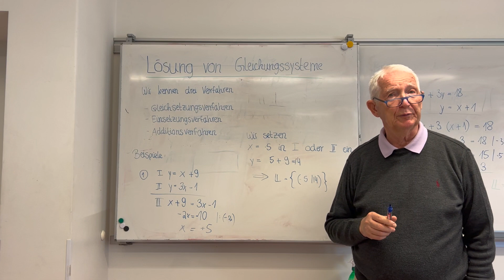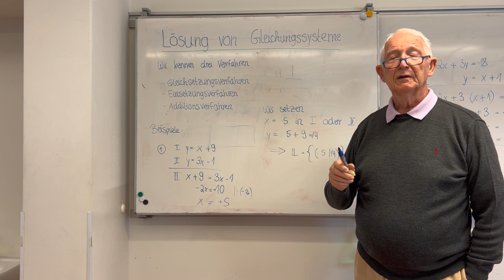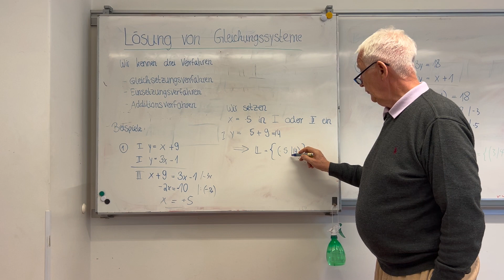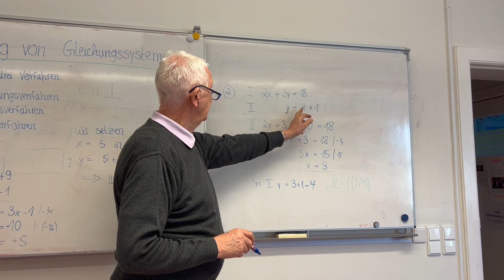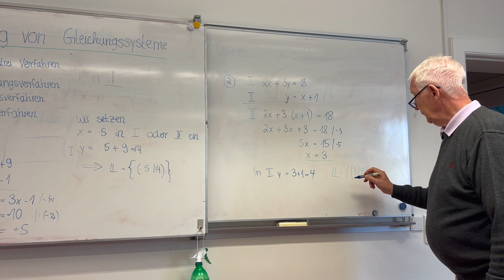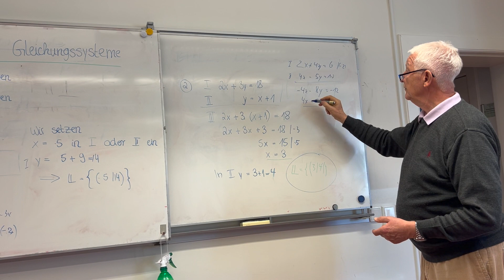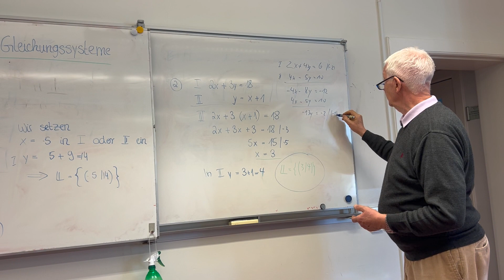Lösung von Gleichungssystemen mit 2 Variablen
Es werden Beispiele zu den Lösungsverfahren vorgeführt.